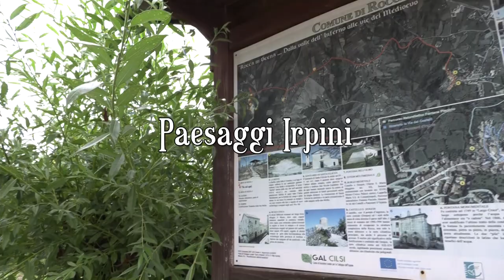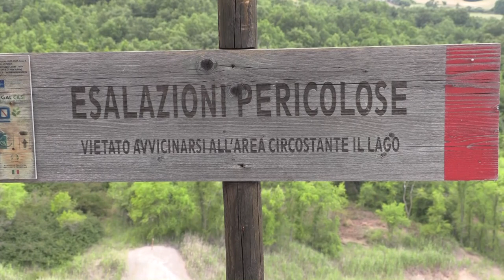MEFITE - Rocca San Felice (Av) 26 Giugno 2020 / umil biber Tele Radio Buon Consiglio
Piccolo lago di origine solfurea nella valle d’Ansanto dalla storia millenaria

Luoghi di straordinaria bellezza paesaggistica e di incredibile forza naturale, luoghi che non ti aspetti e che non immagini si nascondono nella regione Campania, come le Mefite di Rocca San Felice, provincia di Avellino, piccolo lago di origine solfurea nella Valle d’Ansanto. Già noto a Virgilio che ne raccontava la forza poderosa tale da condurre in un sonno eterno, il laghetto si offre alla vista dello spettatore come un’arida distesa dall’odore forte e dal vivace ribollire delle acque.

Esalazioni gassose di anidride carbonica e acido solforico (che produce l’odore acre) producono il ribollire delle acque in una zona non vulcanica. La vegetazione nelle immediate vicinanze è assente e in particolari condizioni climatiche le esalazioni risultano essere addirittura letali. Ecco il motivo per cui Virgilio descrive il luogo come uno degli accessi agli Inferi simile per le caratteristiche al Lago d’Averno nei Campi Flegrei. Qua è là sono visibili chiazze gialle di zolfo e risulta essere un luogo unico al mondo per le concentrazioni di anidride carbonica.

Ma la storia del luogo si intreccia anche con resti archeologici legati alla dea Mefite venerata soprattutto nell’universo femminile come protettrice della fertilità e delle donne, a cui era stato dedicato un tempio nei pressi del lago individuato alla metà dello scorso secolo in seguito a scavi archeologici. Come sempre accadeva i fenomeni naturali venivano spiegati e tenuti a bada con la religiosità e i rituali di devozione.

I resti erano già stati individuati nel 1780 da Vincenzo Maria Santoli. Del tempio, databile al VII secolo a.C. restano alcuni reperti visibili nel Museo Irpino di Avellino, come gli oggetti di uso personale donati come ex voto alla dea. Xoane (sculture lignee a figura umana), oggetti di ambra, di oro, argento e bronzo, statuine raffiguranti diverse divinità, ceramiche armi, vasellame sono la testimonianza del culto rigoglioso dedicato alla divinità che sovrintendeva alla fertilità della terra che ancora oggi caratterizza la produzione di un formaggio pecorino unico proprio per la presenza dello zolfo nella zona, il carmasciano.

Un luogo assolutamente unico, dove la natura vince e predomina sull’uomo, tanto che è assolutamente obbligatorio porsi a debita distanza dalle esalazioni per motivi di sicurezza ed incolumità.

umil biber Tele Radio Buon Consiglio